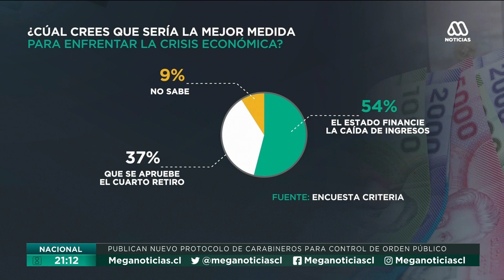Cuarto retiro de las AFP: El incierto futuro del proyecto